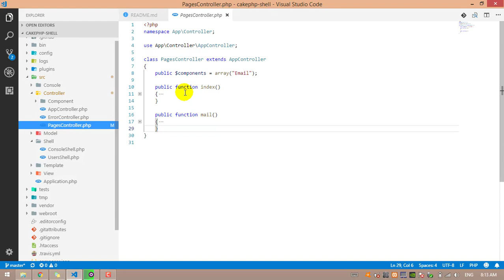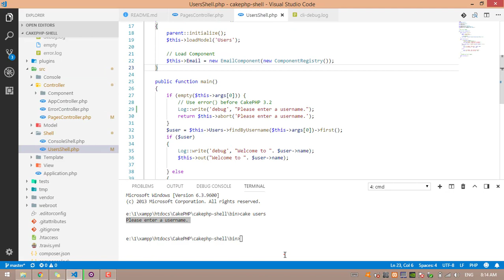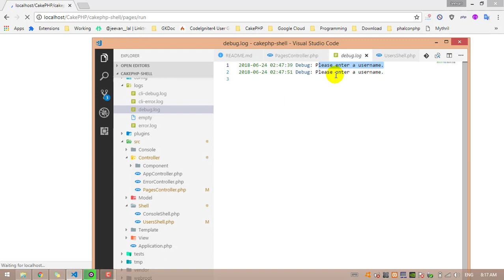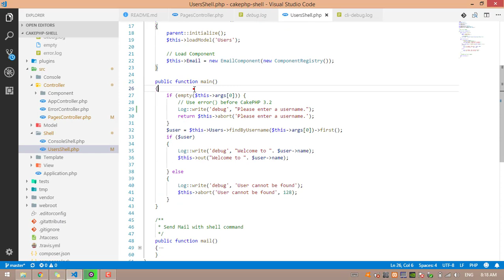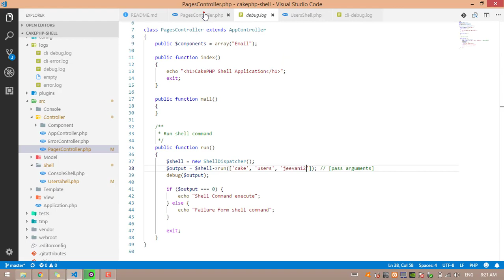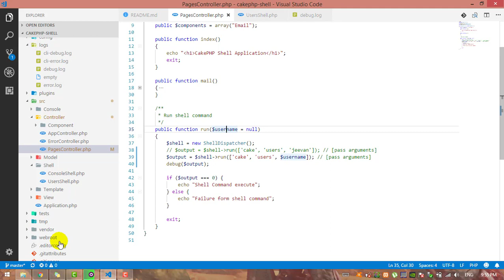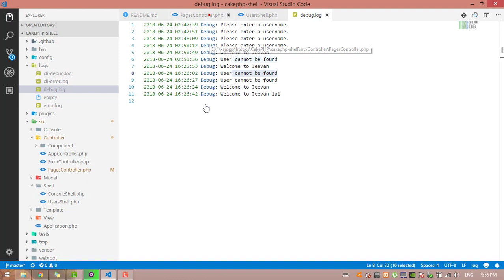#9 CakePHP Shell Tutorial - Execute Shell Command from Controller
CakePHP (PHP Framework) Shell Video Tutorial Part 9 : Execute Shell Command from Controller
1 LIKE = More Motivation!